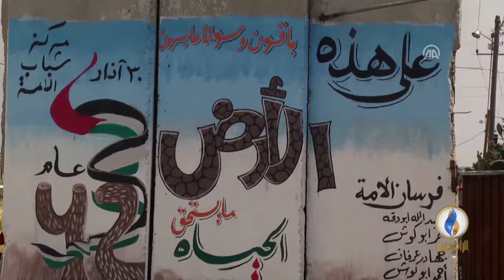تقرير إخباري.. مسيرات العودة أعادت الزخم إلى القضية الفلسطينية مجددا